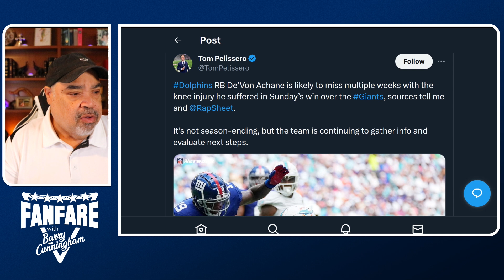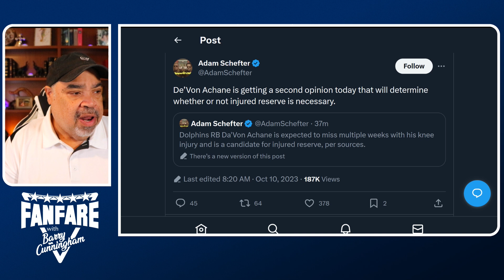BREAKING NEWS : Miami Dolphins RB De'Von Achane Is OUT!!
Dolphins' De'Von Achane likely to be out multiple weeks with knee injury, per report, leads NFL with 12.1 YPC

The Miami Dolphins emerged victorious from their Week 5 game against the New York Giants, but did not make it out of the game unscathed. Rookie running back De'Von Achane is expected to be out multiple weeks with a knee injury suffered in Sunday's victory over the Giants, per NFL Network.

The injury is not expected to be season ending, but the Dolphins will continue to gather info and evaluate the next steps with their standout rookie running back. Injured reserve could be possible for Achane, who would miss at least the next four games if placed on that list.

Head coach Mike McDaniel told reporters on Monday Achane was being evaluated for a knee injury suffered during the game.

McDaniel said Achane's status for this coming Sunday's game against the Carolina Panthers is "to be determined," and noted that it is "trivial" to forecast any timeline for his return because the team is still gathering information about the injury.

Achane sat out the Dolphins' Week 1 game after suffering a training camp injury and played only sparingly in Week 2, but over the past three weeks has absolutely exploded onto the scene.

Despite having only 38 rushing attempts, Achane is second in the league in rushing yards (460) behind only Christian McCaffrey, who has carried the ball 61 more times than the rookie. He has totaled 203, 101 and 151 rushing yards over Miami's last three contests while scoring at least one and as many as four total touchdowns in those games. He just keeps breaking off big plays, having gained at least 55 yards on one of his touches in each of those contests as well. His 12.1 yards-per-carry average is astronomical and leads the league by such a large amount that it is barely worth mentioning the player in second place.

In the event that Achane has to miss time, Miami is fortunate that it has strong depth at running back. Raheem Mostert is off to a very good start of his own, Jeff Wilson Jr. is expected to have his practice window opened this week after beginning the season on injured reserve and Salvon Ahmed remains a quality depth back as well.

Achane led all NFL running backs with a 40% avoided tackle rate and he also led the NFL in explosive rush rate (runs of 10 yards or more) at 29%. Miami schemed their offense around Achane's Chris Johson-esque speed – using him on jet sweeps, lined up as a receiver, etc. –  and that won't be the case for the next man up. However, the expectation is that Miami will lean more on Raheem Mostert – who Fantasy managers thought might be in the doghouse after fumbling issues through Week 4. Instead of turning to Salvon Ahmed or Jeff Wilson (who is currently on IR) to replace Achane's role as the pre-snap motion weapon, Jaylen Waddle is most likely to inherit it.

▶Mailing Address:
Barry Cunningham
Fanfare Media
160 W. Camino Real
Unit 739